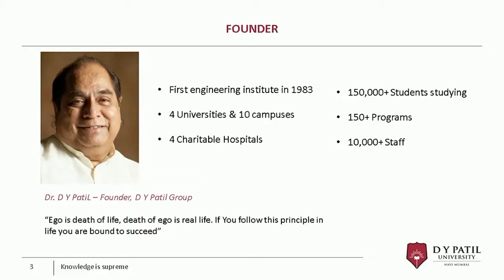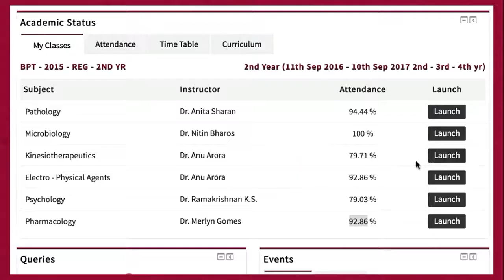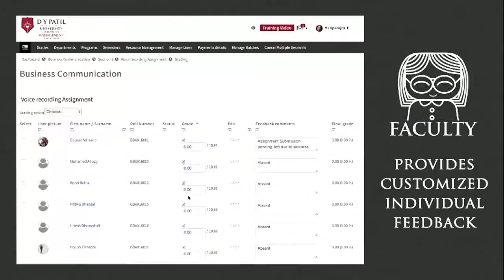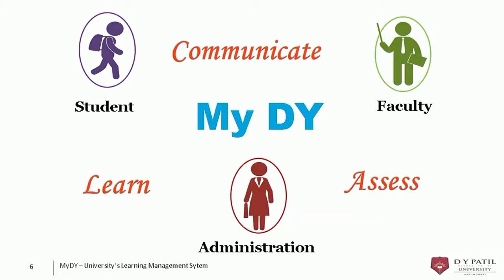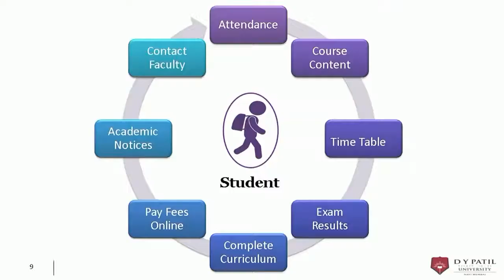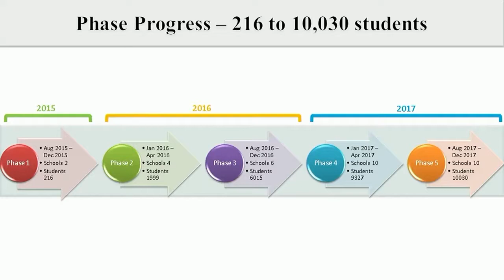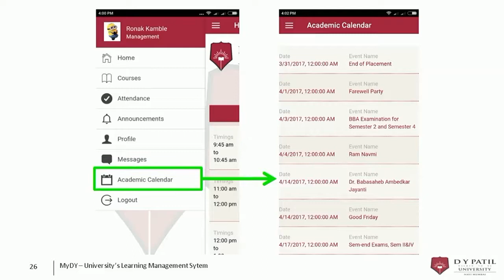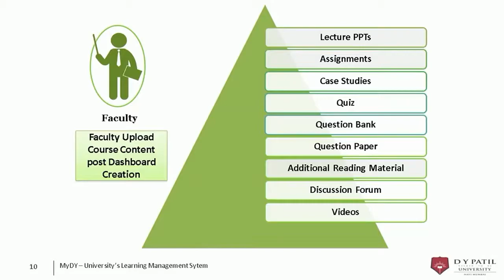Moodle at DY Patil University | Vrundan Jadhav DY | MootIn17 Mumbai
Moodle at DY Patil University

Vrundan Jadhav DY
Patil University

MootIn17 Mumbai